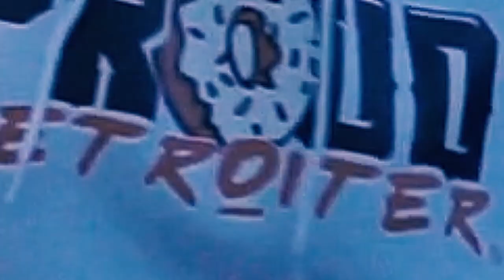ALPINE BRIGADE - Billion Dollar Hyena$ - Music Video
Twin Lion Recordings/Twin Lions Films